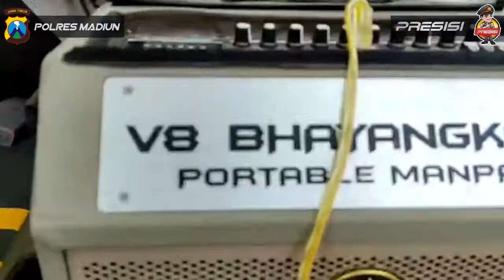PUBLIC ADDRESS HIMBAUAN PROTOKOL KESEHATAN